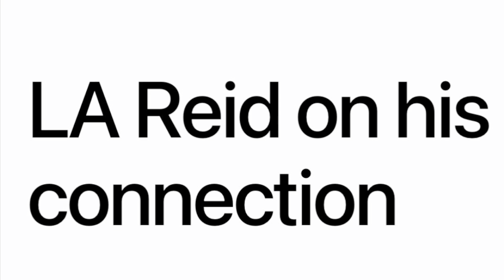LA Reid on his connection with Indianapolis.